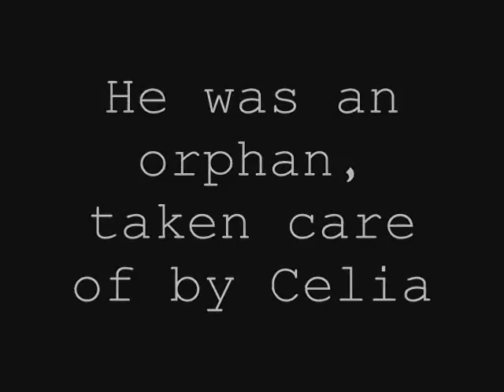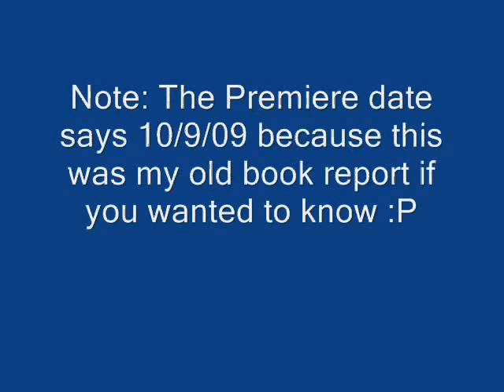The House of the Scorpion Movie Trailer